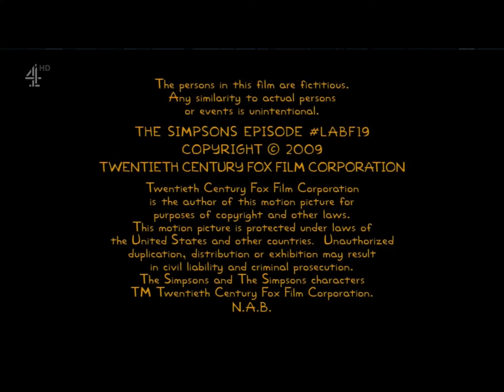Channel 4 Continuity (1/2/2022) + The Simpsons Channel 4 UK intro